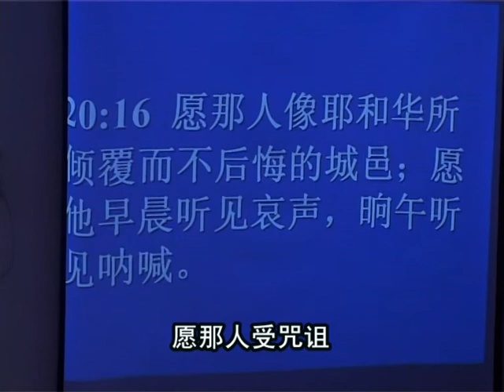神的孩子 02 东山口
2008年1月28日，距上次梅州探视郭飞雄的一个月之后。
春节临近，有朋友想给飞雄的孩子送压岁钱。我和张青约在东山口见面，张青带着孩子在东山堂参加教堂敬拜。
地铁站前分手，孩子对着镜头说.